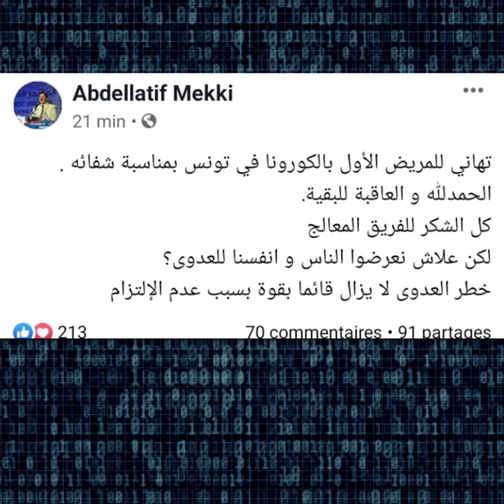Nawaat Minute : Coronavirus en Tunisie – Flash info #2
Le bilan des contaminés par le Coronavirus s’est élevé de 29 à 39 cas confirmés, après avoir enregistré 10 nouveaux cas hier, mercredi 18 mars. Le ministère de la santé a annoncé dans sa conférence quotidienne tenue aujourd’hui la guérison du premier cas contaminé. Le couvre feu est entré hier en vigueur de 18h à 6h, et le régime de travail en séance unique a été effectivement adopté.